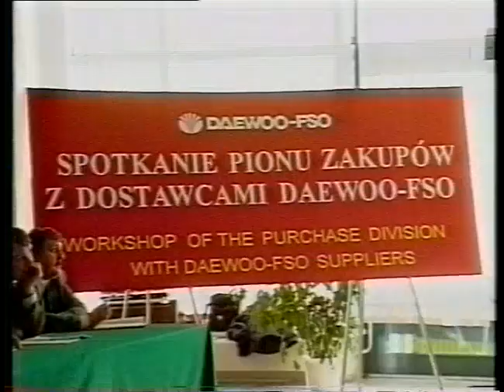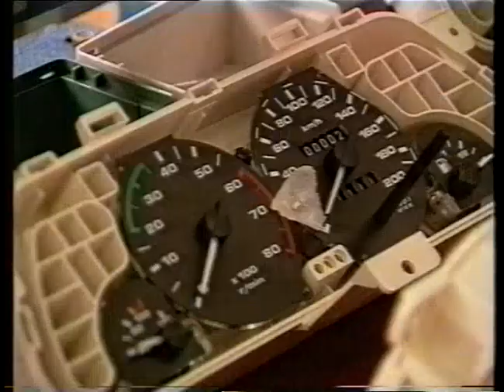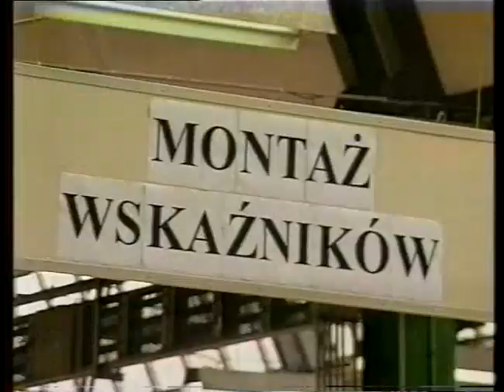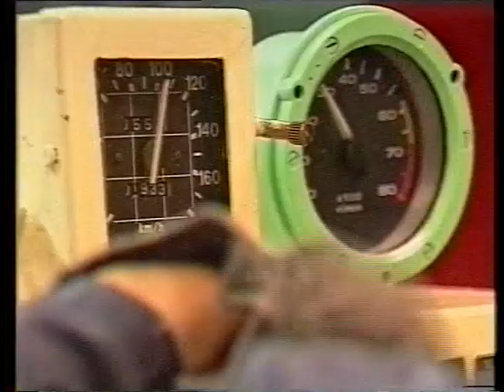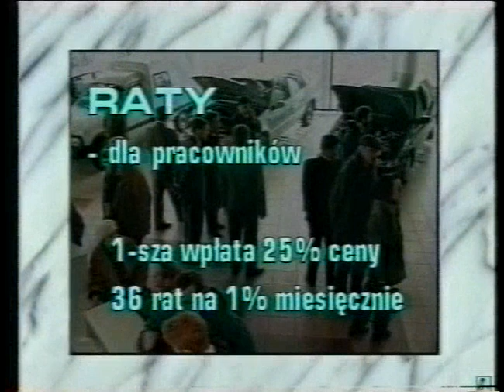Daewoo-FSO Telewizja zakładowa, 17 grudnia 1997